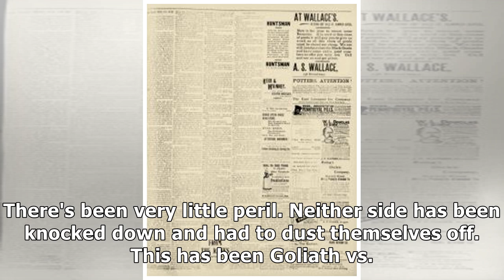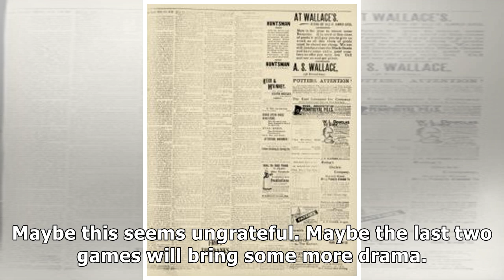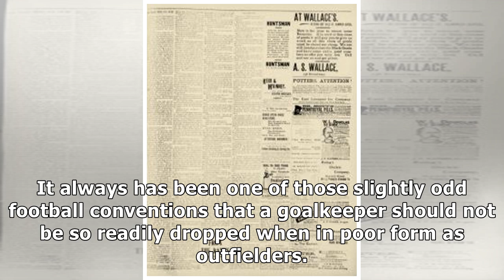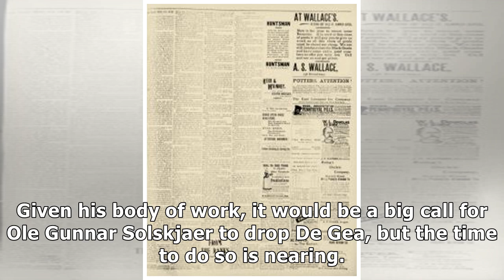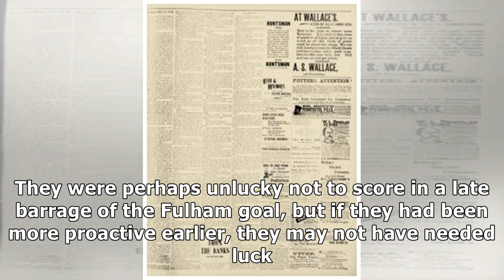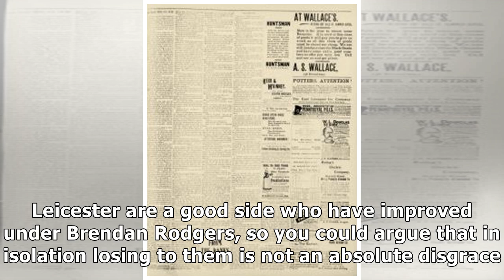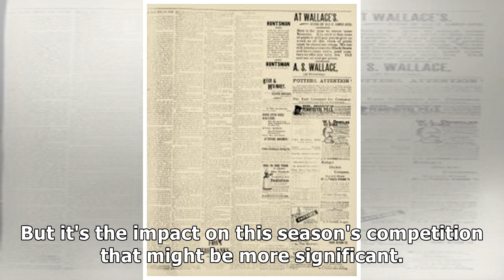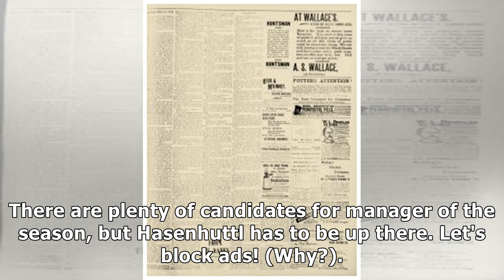Weekend review: Liverpool and City won't blink